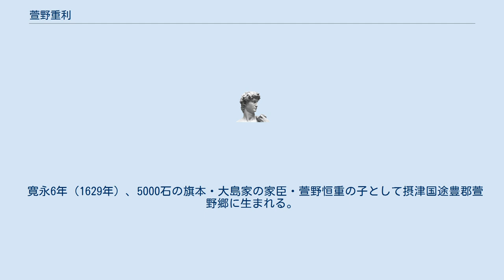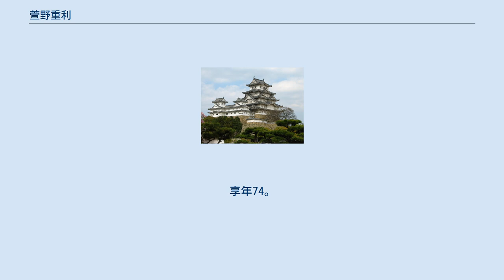萱野重利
萱野 重利 （かやの しげとし、寛永6年（1629年） – 元禄15年8月6日（1702年8月28日））は、江戸時代中期の武士。
旗本大島家の家老。
通称は七郎左衛門（しちろうざえもん）。
 寛永6年（1629年）、5000石の旗本・大島家の家臣・萱野恒重の子として摂津国途豊郡萱野郷に生まれる。
 兄・重次の養子に入って萱野家の家督を継ぎ、主家の美濃の旗本大島義近・大島義也父子に家老として仕えた。
 大島氏の所領である倉橋庄（後の椋橋庄、くらはしのしょう）（現豊中市大島町）の代官を務めていた。
 重利の三男・重実は、主君の大島義近の推挙により同じ山鹿素行の門下として親しくしていた赤穂藩主・浅野長矩に仕えた。
しかし赤穂藩は、長矩が吉良義央への殿中刃傷に及んだため改易となった。
重実はその時の江戸からの急使として赤穂へ派遣され、そのまま大石良雄派となり神文血判の盟約にも名を連ねた。
 赤穂城開城後、萱野郷の実家に身を寄せた重実に対し、大島義也は大島家への再仕官を認め、重利も仕官を勧めた。
しかし重実が断ったため、仇討ちするつもりではないかと疑うようになり、一党から抜けるよう重実に命じた。
元禄15年（1702年）1月、重実は忠孝の間で苦悩したすえ自刃すると、その後を追うように重利も同年8月6日に死去した。
享年74。
家督は長男・萱野重通が継いだ。